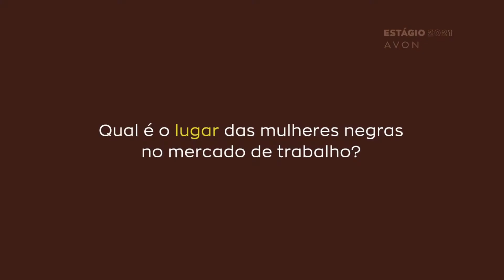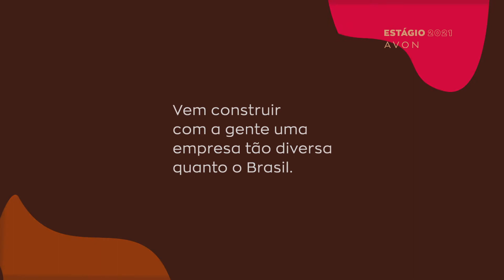Estágio AVON 2021 | 99jobs.com